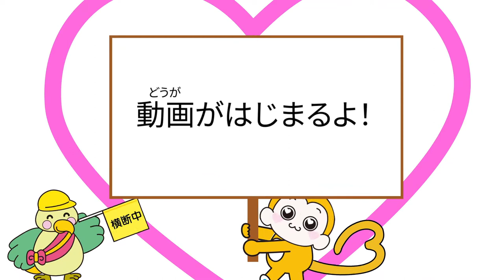おそうじの仕方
愛知中小企業家同友会　株式会社　東海メンテナンス
窓ガラスをきれいにできる、おそうじの仕方について紹介します。